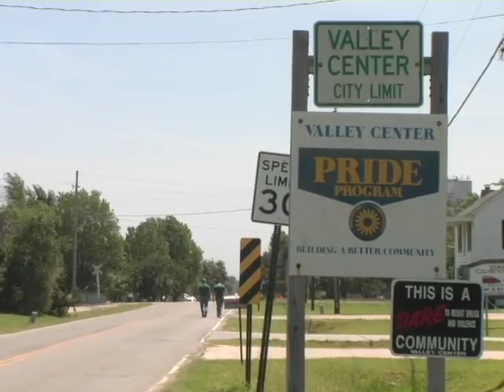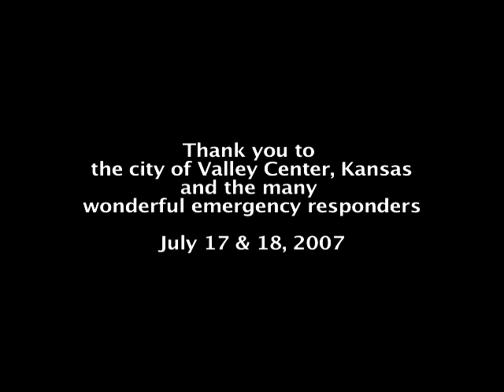Chemical Explosion Cleanup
Following the fires and explosions at Barton Solvents in Valley Center, Kansas, the community returns from evacuation while crews are in progress with clean up.